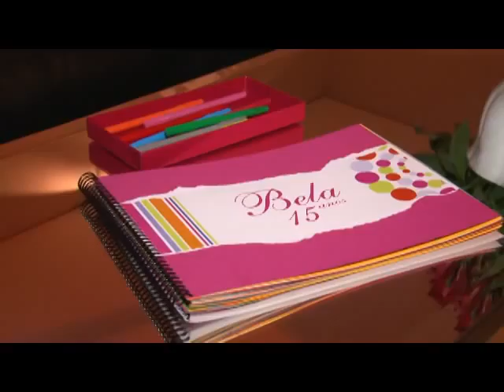BELA CLIPE SITE.flv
aniversário da Bela Angelo Perone em Barretos